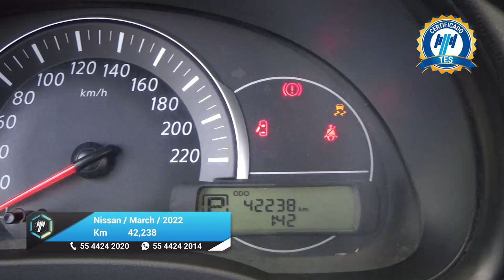Nissan / March / 2022 - 25165